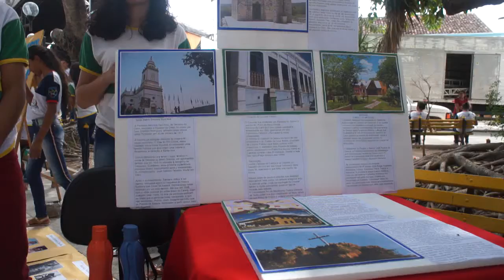Escola Paulo Rodrigues Duarte